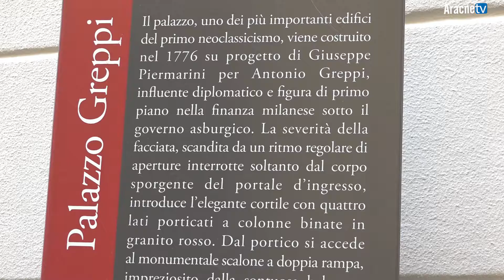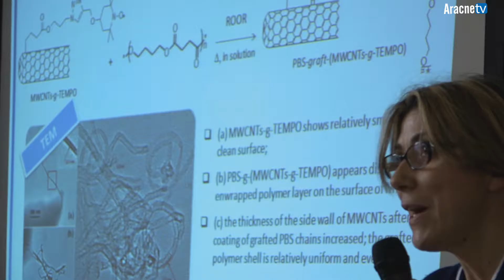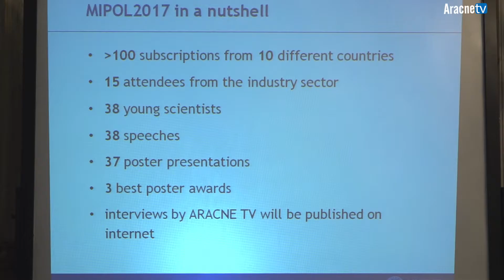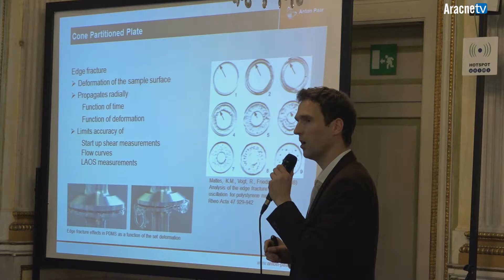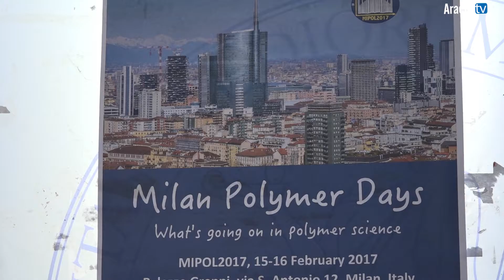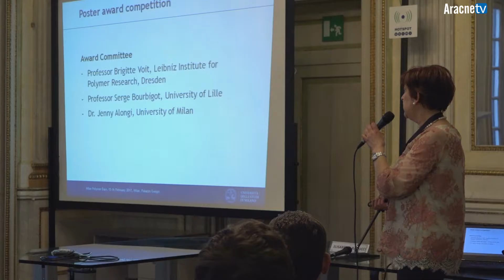Milan Polymer Days - part2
The Congress was two-day international event organized by the University of Milan and the Italian National Research Council - Institute of Macromolecular Science (CNR – ISMAC) focus on the up-to-date advances of various aspects of polymer science and technology.
Five plenary lecturers and more than twenty invited speakers are coming from the international polymer science community presented their research results and discuss future targets.